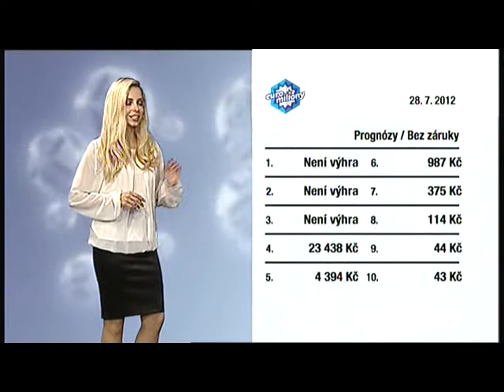Euromiliony - 28. 7. 2012